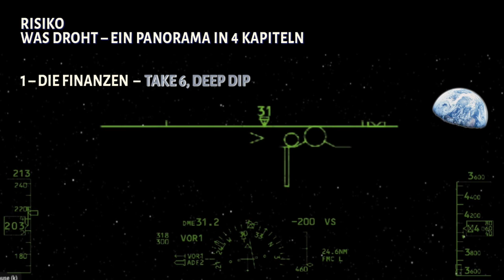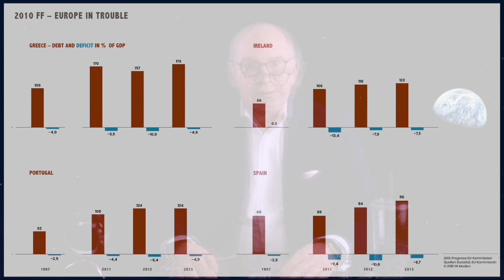Take 6 Finanzkrise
Der Einbruch der Wirtschaftsleistung in der Eurozone hatte das Zeug zu einer grossen Depression.